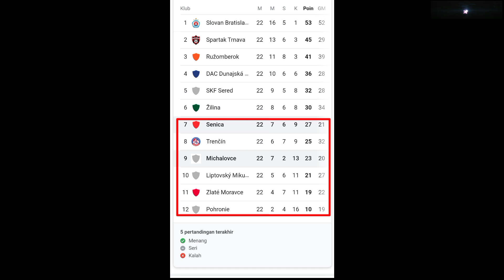Egy Maulana Vikri Hampir Cetak Goal|MFK Zemplin Michalovce vs FK Senica 0-1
Berita sepakbola terbaru hari ini
Berita sepakbola terbaru
Berita FK Senica
Berita terbaru egy maulana vikri

FK Senica berhasil mengalahkan MFK Zemplin Michalovce dengan skor akhir 0-1 untuk kemenangan Senica.

Pelatih FK Senica menurunkan egy dan witan sebagai starter pada laga itu. FK Senica berhasil mencetak goal di menit ke 12 lewat sepakan penalti gianis niarchos. Di menit 54, egy maulana vikri hampir saja menjebol gawang michalovce.

Saksikan cuplikan pertandingan MFK Zemplin Michalovce vs FK Senica.

SELAMAT MENIKMATI...